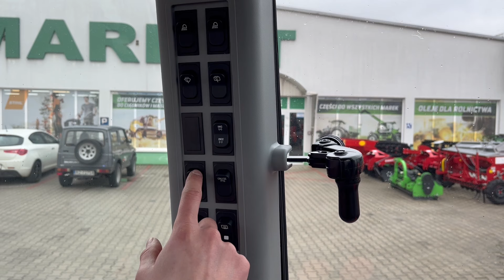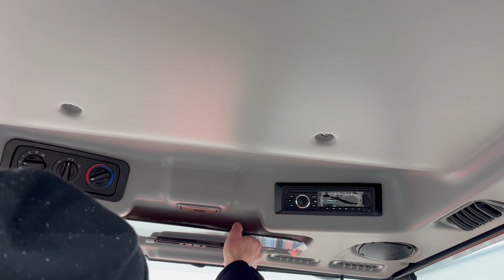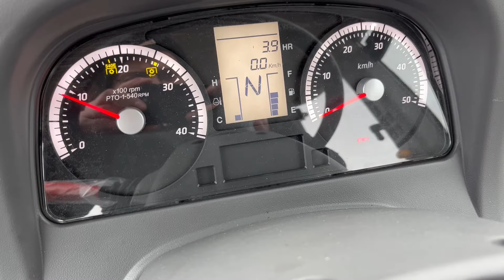KIOTI RX7330 - koreańska maszyna w segmencie około 75 KM | Prezentacja / test ciągnika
Kioti RX7330 to traktor kompaktowy, uniwersalny, mogący znaleźć zastosowanie w rolnictwie, sadownictwie, warzywnictwie czy nawet w usługach komunalnych.

Cena ciągnika prezentowanego na filmie to 215 tys. PLN brutto - jest to egzemplarz bogato doposażony (dane aktualne na 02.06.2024).

👉 Podziękowania dla firmy Agroma Rzeszów, za użyczenie ciągnika Kioti RX 7330 do nagrania prezentacji.

📌 Kanał ,,Maszynowisko" to miejsce, w którym znajdziesz prezentacje i testy ciągników oraz innych maszyn, używanych w rolnictwie. :) Nowe filmy pojawiają się w każdy wtorek.

👉 Zachęcam do zostawiania propozycji na kolejne prezentacje w komentarzach pod filmem - postaram się je zrealizować :)

Więcej treści odnoszących się typowo do rolnictwa znajdziesz również na takich kanałach jak: szoko12, jockerfarm, słomek_mówi, Bardowscy, Matheo780, Paweł Korbanek, Gienek i Andrzej Plutycze, Wacolo73, Kocisko75, Perqins, Kula

SPIS TREŚCI:
00:00 – Wstęp
00:19 – Intro
00:41 – Design
01:14 – Dostępne wersje, dane techniczne
01:57 – Wymiary, masa, koła
02:37 – Przód ciągnika, przednia oś
02:58 – Omówienie elementów ciągnika / silnika
04:16 – Tył ciągnika, hydraulika
05:21 – Kabina, kierownica, fotel
06:17 – Układ przeniesienia napędu / przekładnia
06:52 – Prawa strona ciągnika
08:13 – Góra kabiny
08:49 – Lewa strona kabiny
09:10 – Przestrzeń przed operatorem
09:55 – Jazda testowa
12:05 – Podsumowanie

❗️❗️❗️Treści publikowane na tym kanale NIE SĄ rekomendacją zakupową. Filmy mają służyć pokazaniu maszyn, tak aby każdy zainteresowany mógł dowiedzieć się więcej informacja na temat danego modelu ciągnika/innej maszyny. ❗️❗️❗️

Informacje zawarte w filmie oraz na pojawiąjących się grafikach/tabelkach pochodzą w głównej mierze z oficjalnych danych, dostępnych w broszurach informacyjnych, np.